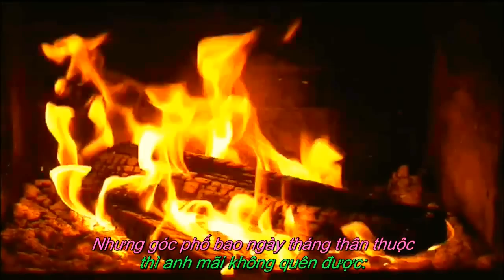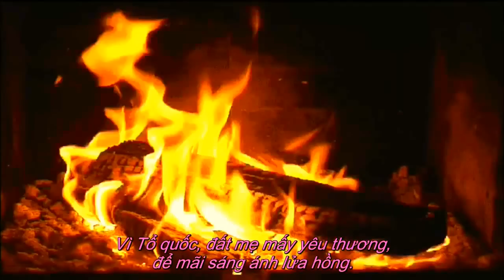Ánh lửa - Nhạc Nga